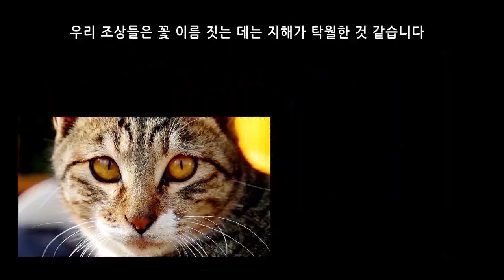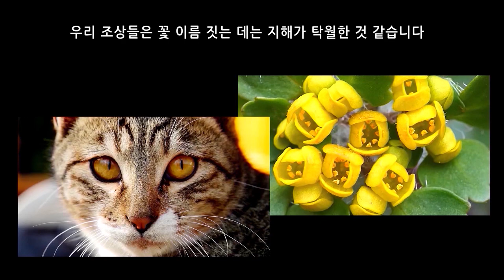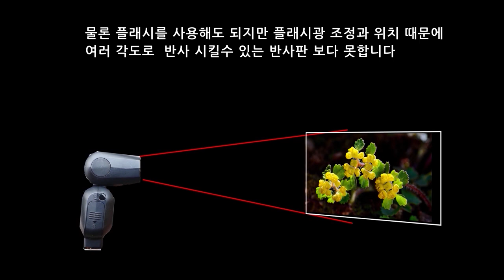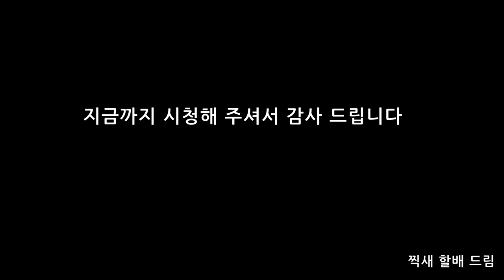야생화 괭이눈 역광 촬영 방법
작은꽃 괭이눈  --- 반사판을 이용해 작은 야생화 괭이눈을 역광 촬영하는 방법